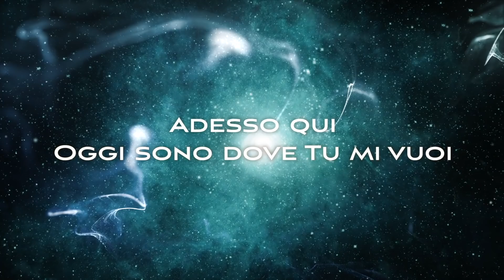Vangelo del giorno - Lc 6,12-19 - Gesù chiamò a sé i suoi discepoli - Koinonia Giovanni Battista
Mercoledì 28 ottobre 2020 - Lc 6,12-19 - Gesù chiamò a sé i suoi discepoli
Commento alla Parola del giorno: Lc 6,12-19
00:00 | Introduzione con veduta del sorgere del sole da Strona
00:23 | Commento alla Parola del giorno (Lc 6,12-19)
08:12 | Preghiera
09:29 | Demo video musicale del canto "Seguo Te" di Luca Arzenton by Shout! Koinonia
10:16 | Immagine preparata da KBiella della Parola del giorno (Lc 6,13)